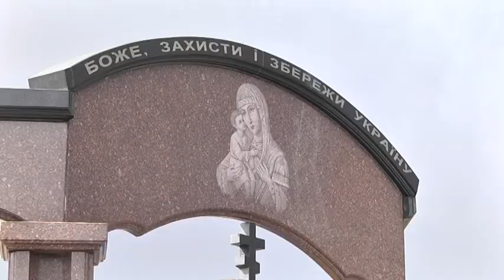Бійця 93 бригади Сергія Валаха поховали на Краснопільському кладовищі у Дніпрі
Дніпро знову в скорботі  - війна триває, Україна втрачає своїх захисників на сході. Рідні та побратими попрощалися із воїном 93 бригади Сергієм Валахом, який загинув у  зоні бойових дій на Донбасі. 34-річний дніпрянин проходив службу з 14 року. 20 березня його бойова машина наїхала на міну та зайнялася — Сергій отримав смертельні опіки. У нього залишилися батьки, сестра та вагітна дружина. Бійця поховали на Краснопільському кладовищі. 9 канал висловлює щирі співчуття рідним і близьким Сергія Валаха.